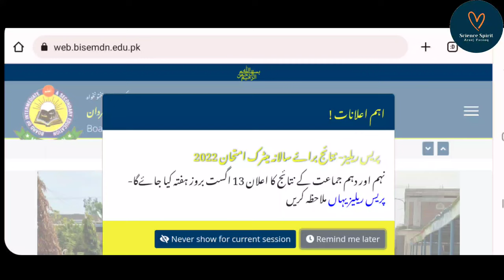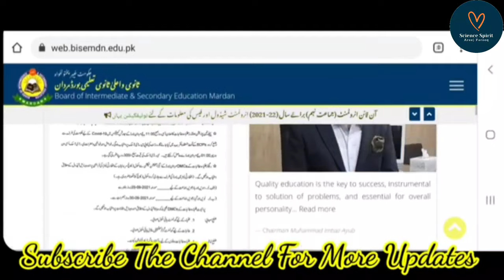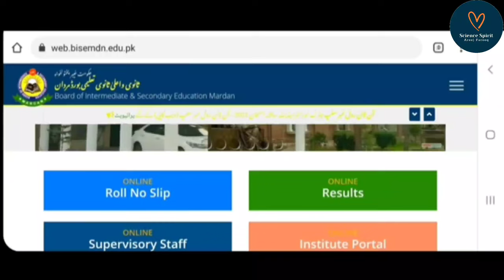How To Check Mardan Board Result 2022 | How To Check Mardan Board Result Online | Bise Mardan 2022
How To Check Mardan Board Result 2021 Online | How To Check Mardan Board Result | Mardan Result 2021

Mardan Board Result 2021, Mardan Board Result Date, Mardan Board Result 2021, Mardan Board Result Date, Mardan Board Matric Result 2021, Mardan Board  Intermediate Result 2021,